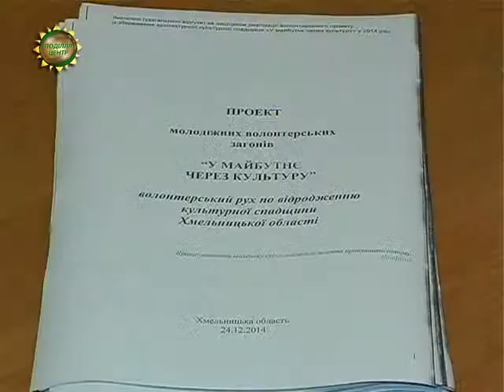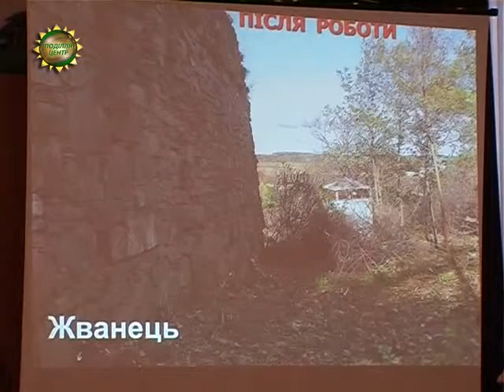ХОДТРК "Поділля-центр" Волонтерство як рушійна сила розвитку країни